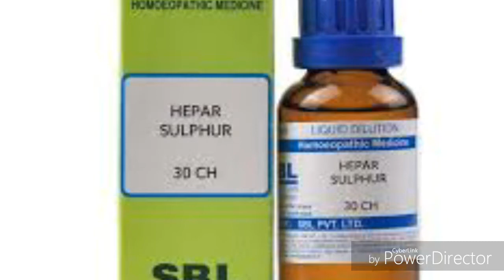Heper sulphur! Homoeopatic medicine! Uses and symptoms?